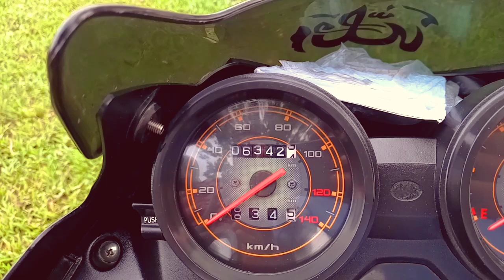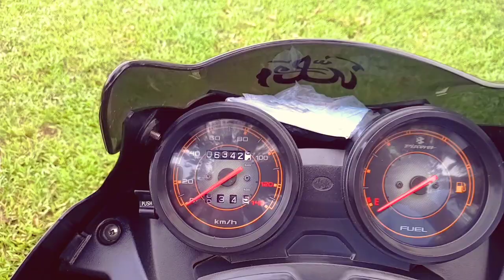Bajaj Discover 100cc মাএ ৯৬,৫০০ কিনতে আজকেই চলে আসুন আবুল মামার বাইক সেন্টারে ০৮/০৭/২০ পাট -২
Bajaj Discover 100cc মাএ ৯৬,৫০০ কিনতে আজকেই চলে আসুন  আবুল মামার বাইক সেন্টারে ০৮/০৭/২০ পাট -২।। ৬,৩৪২ কিঃমিঃ চালানো হয়ছে